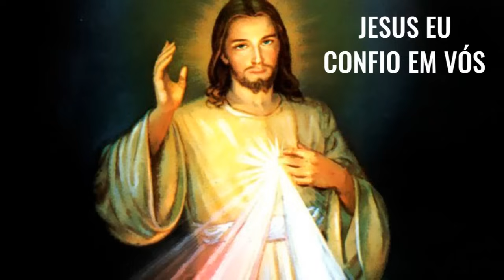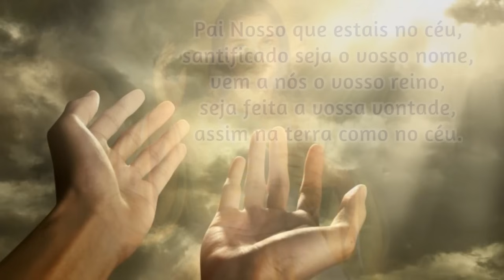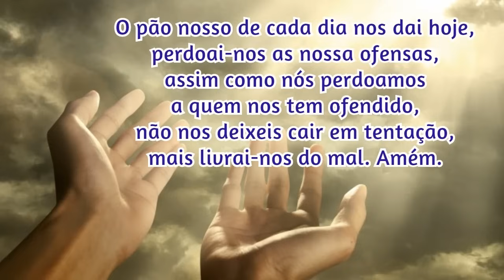31/07/2024 🙏 TERÇO da DIVINA MISERICÓRDIA CANTADO